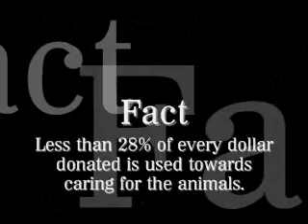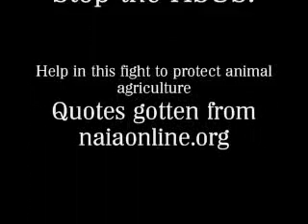The Humane Society Of The U.S. - Inside Their Charade! Song: My Time, Fabolos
(I might have messed up a little bit.) Watch all of it, think about it! These people are crazy to think like this! Please, help me stop all of this. Thank you!
The video only lasts about a minute, then the song carries on.